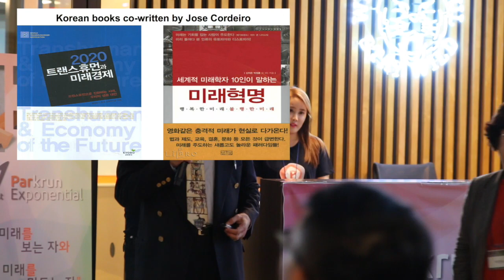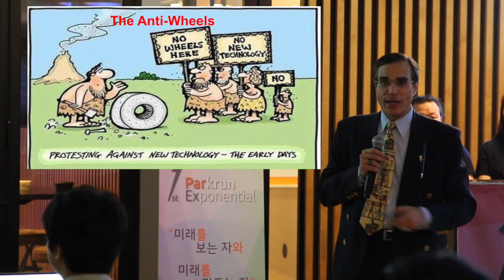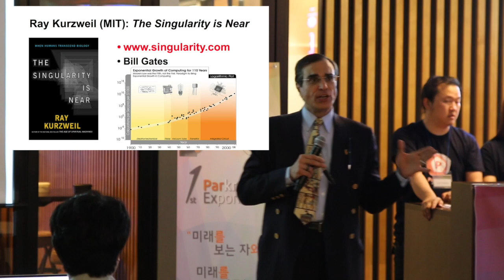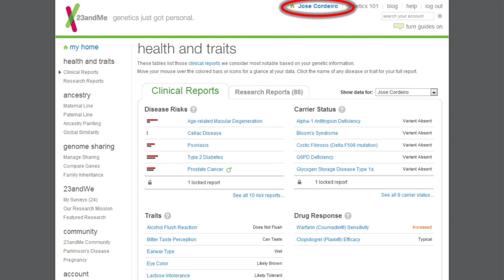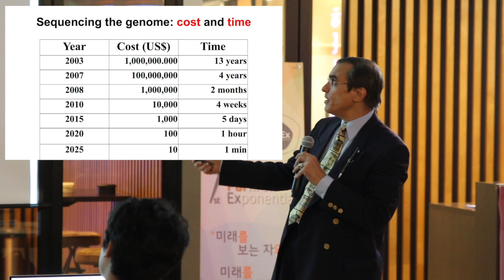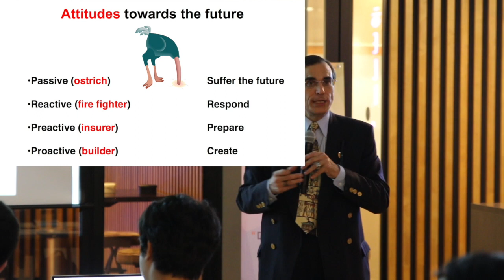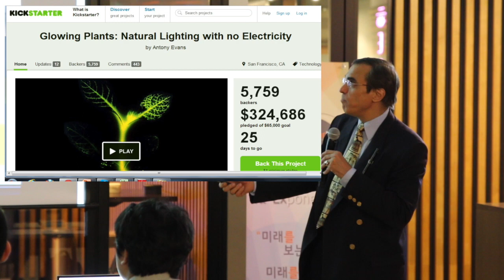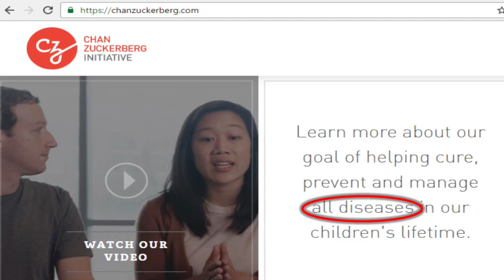20170517 Jose Cordeiro in Korea Parkrun HD 720p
1st.Parkrun Exponential Jose kordeiro